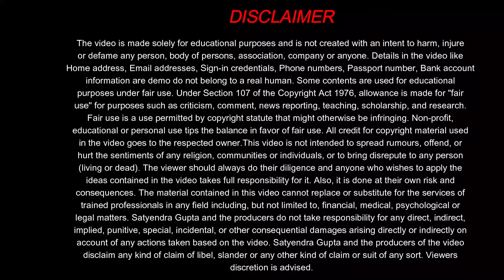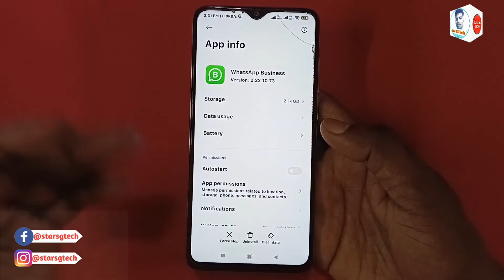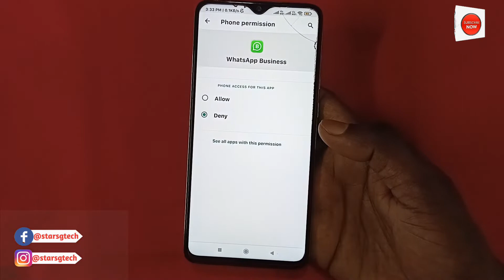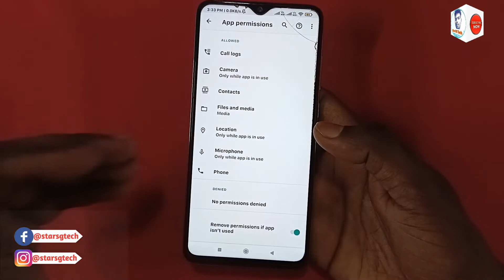Whatsapp Ki Call Kaise Band Kare !! How To Disable Whatsapp Video Calling And Voice Calling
Whatsapp ka amazing tricks bataya hu Es ka use kar ke aap video call ko rok skte ho

1) Camera Tripod
2)Mobile Tripod
3)Mobile Tripod
5)Light Stand
6) Realme 8 Mobile
7) Redmi Note 10 Pro
8) Laptop
9) Dell System

Our Recommendations
1) Canon EOS 200D II 24.1MP Digital SLR Camera
2) Canon EOS 80D 24.2MP Digital SLR Camera
3) Canon EOS 1500D 24.1 Digital SLR Camera
4) Canon EOS 6D Mark II 26.2MP Digital SLR Camera